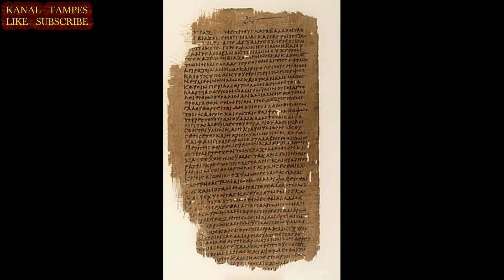KNIGATA NA ENOH NAPIŠANA VO MAKEDONIJA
Учиме од Енох, учиме од неговите патишта и зборови. Но, има и поука за нас во она што му се случи на Енох. Зашто, Енох беше спасен пред Божјиот суд (потопот) и во него е тип на верници во проба, кои ќе бидат однесени на небото пред часот на искушението што ќе дојде врз целиот свет ( Отк. 3:10 ). 1. Солунјаните од Македонија (4:17 ). Ова станува уште појасно кога ќе помислиме на Ное, кој беше спасен преку потопот , а потоа имаше нов почеток на исчистената земја. Тој е сликата на верниците кои се спасени преку претстојната неволја за да влезат во милениумот.
Би можеле да го резимираме животот на Енох на следниов начин:

Одеше со Бога
Тој сведочеше за Бога
Тој беше спасен од Бога.